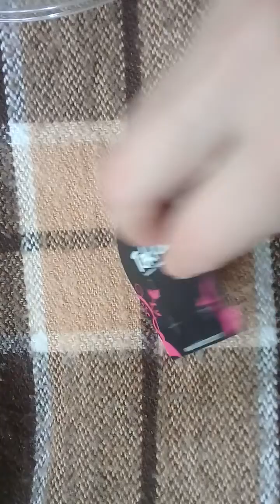ASMR-TAPPING FOR INSOMNIA-NO TALKING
asmr sleep,
asmr anxiety,
asmr aggressive,
asmr c sounds,
asmr depression,
asmr d sounds,
asmr for sleep,
asmr fast